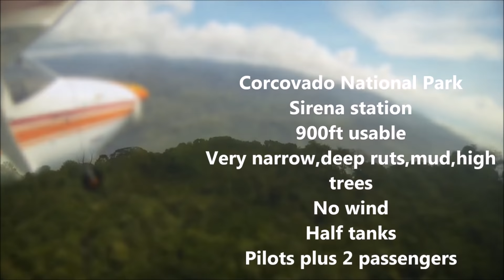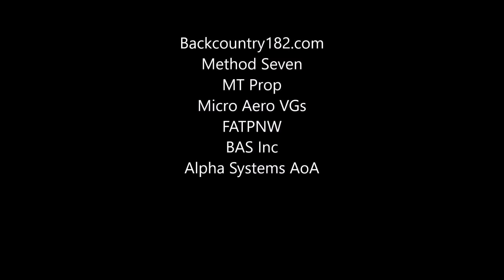Most challenging airstrip in Costa Rica, Cessna 182